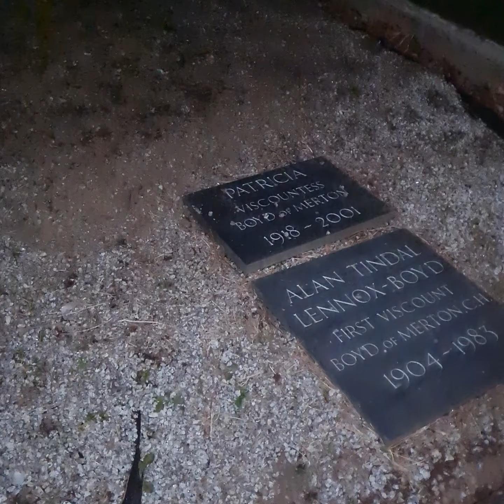Saltash St.Stephens Church Part 1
This is our first part of a investigation of saltash St.Stephens Church and graveyard. This is our favourite place so far we have gone so hope you enjoy.